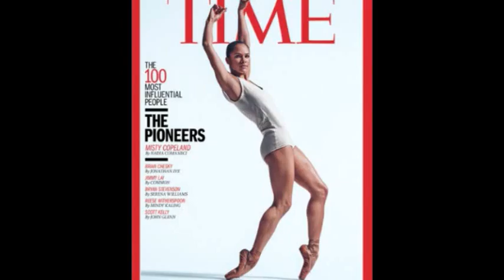Ballerina Misty Copeland makes ballet history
Misty Copeland, the ballerina who vaulted the ballet world to become a symbol of diversity in her art form, has been promoted to principal dancer of the American Ballet Theatre, making her the first female African-American dancer to reach that high status in the 75-year history of the storied company.